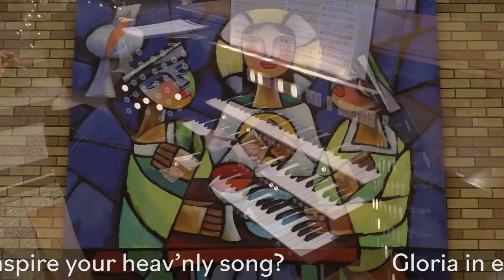Worship Service - Sunday, December 20th, 2020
Welcome to Trinity Lutheran Church. We are glad you are here!

We strive to be a welcoming place of God’s grace where everyone is living passionately for Jesus Christ. Awakened by the transforming power of God, our mission is to engage the curious, encourage the convinced, and empower the committed to be fully devoted disciples of Jesus Christ.

We invite you to explore our site to learn more. Check out our calendar for a complete schedule of services and events.

Address: 38460 Lincoln Trl
North Branch, Minnesota 55056